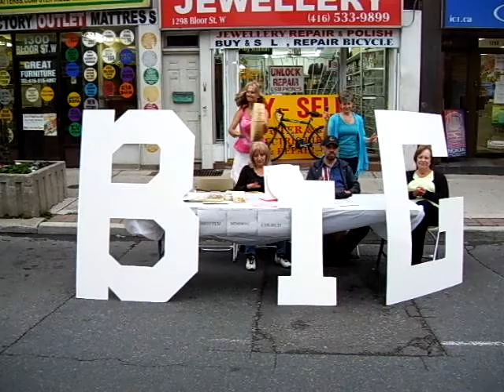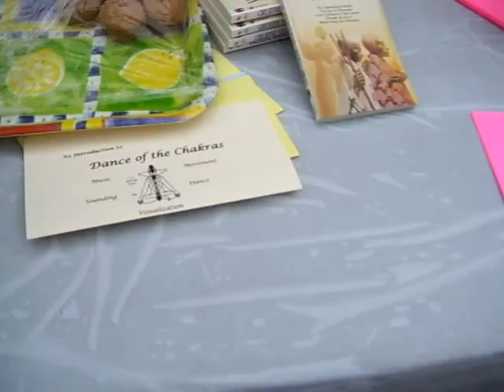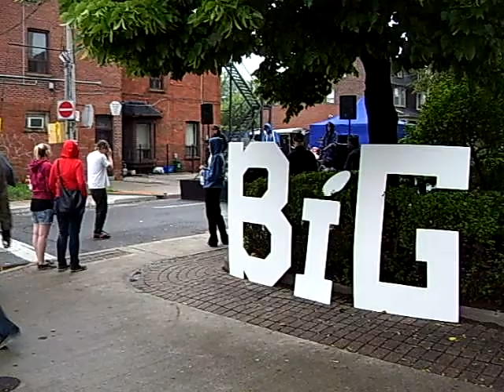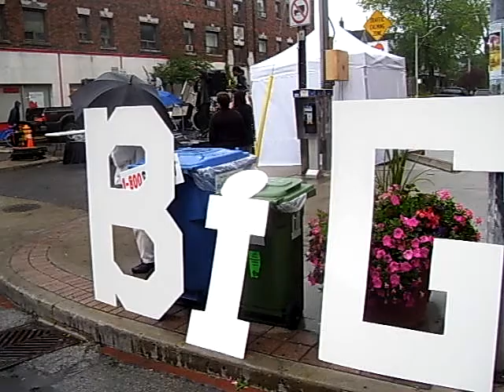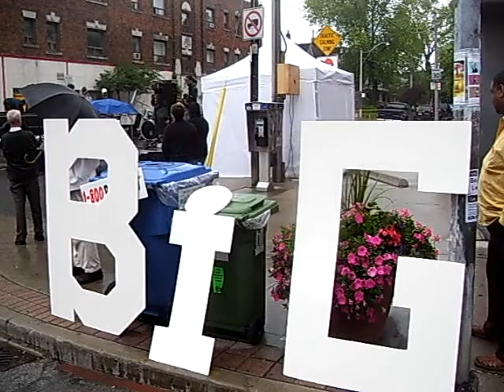HiMY SYeD -- BiG on Bloor Festival Bloorcourt Bloordale Village Toronto June 20 2009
BiG on Bloor Festival 2009, Bloor Street West - Montrose to Landsdowne, Bloorcourt, Bloordale, Toronto Ontario Canada, Saturday June 20 2009